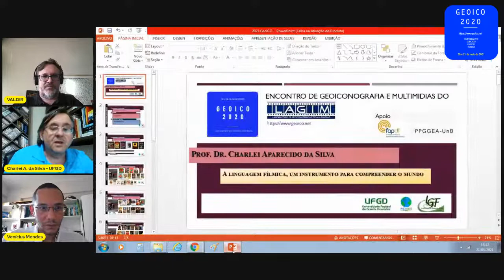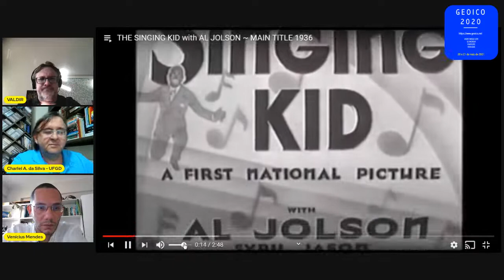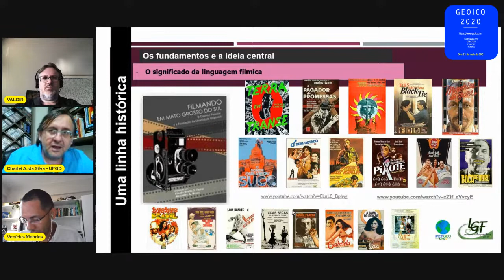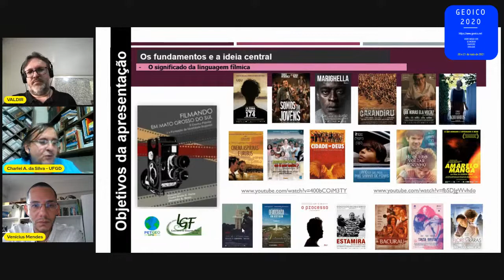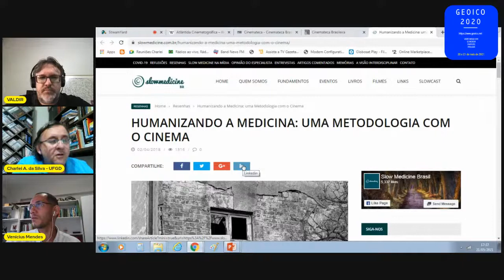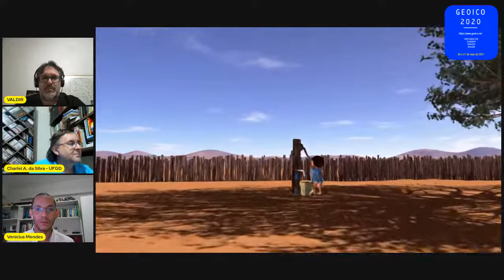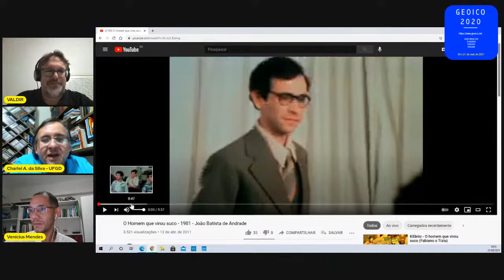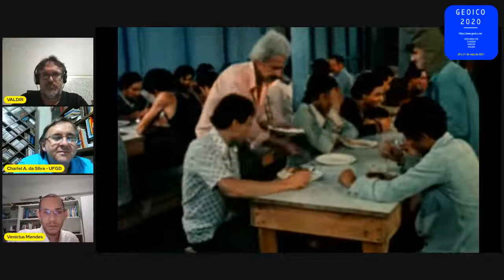GEOICO 2020 - CONFERENCIA Prof. Charlei A. da Silva (UFGD)